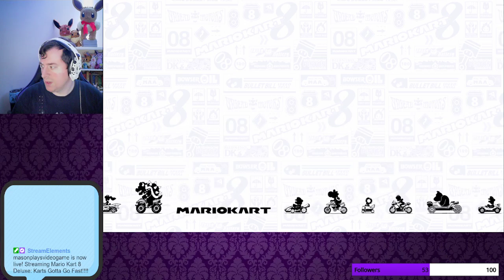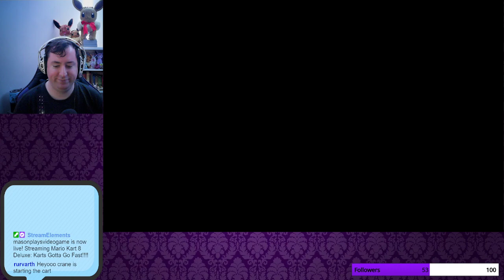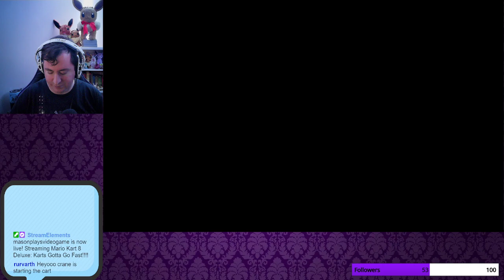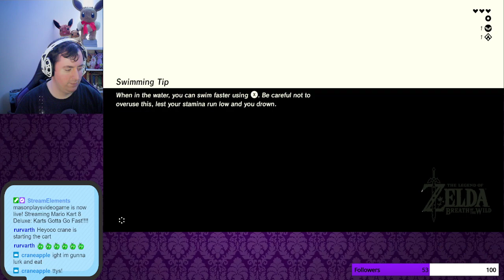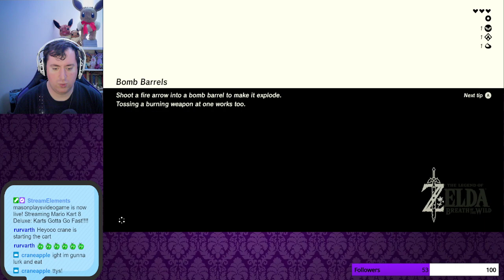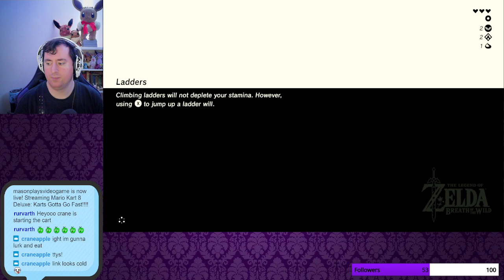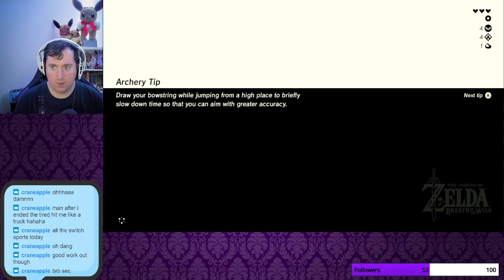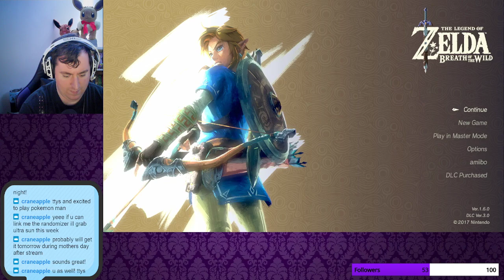Karts Gotta Go Fast!!!!